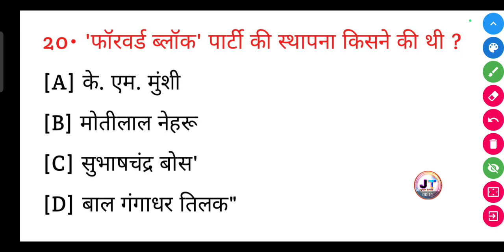फॉरवर्ड ब्लॉक पार्टी की स्थापना किसने की थी? | forward block party ki sthapna Kisne ki thi